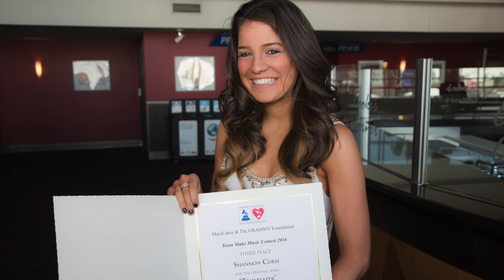2015 Teens Make Music Contest Winners - in LA and at the GRAMMYs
The contest asks young musicians, ages 14 – 18, to compose or create an original song and/or music video that celebrates life above the influence or brings attention to the real-life consequences of substance abuse. Once again, the panel of judges - all music industry professionals - selected an awesome and super talented group of winners.

Thank you to the GRAMMY Foundation and MusiCares for another great year!